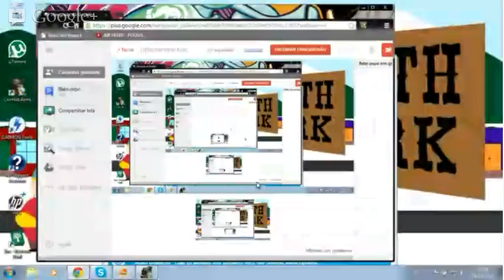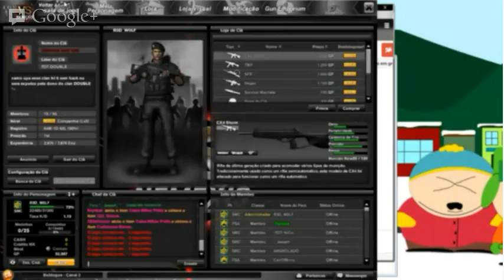.DEMONS NeW AGE.